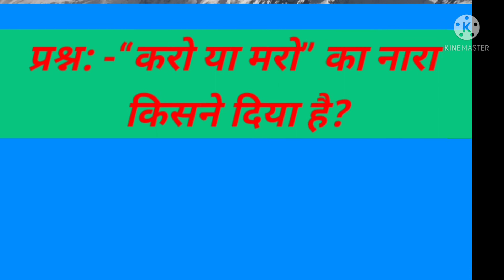5 Gk Important Question || "करो या मरो" का नारा किसने दिया? || महत्वपूर्ण सामान्य ज्ञान प्रश्न उत्तर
5 Gk Important Question || "करो या मरो" का नारा किसने दिया? || महत्वपूर्ण सामान्य ज्ञान प्रश्न उत्तर

Question
gk
general knowledge
5 Gk Important Question || "करो या मरो" का नारा किसने दिया? || महत्वपूर्ण सामान्य ज्ञान प्रश्न उत्तर

support